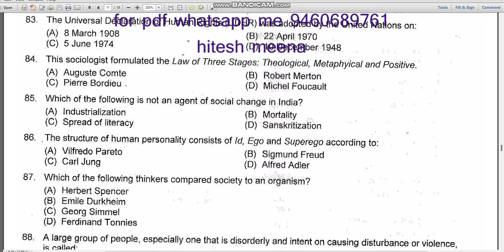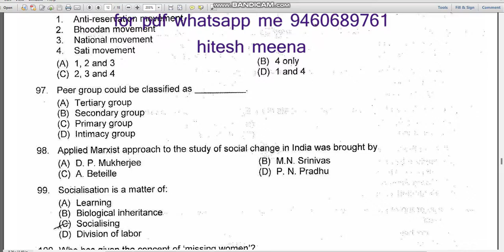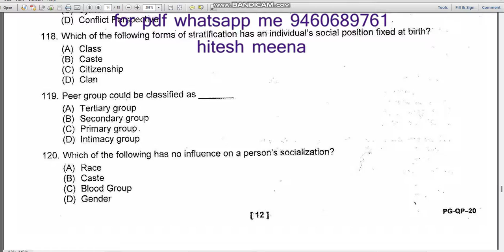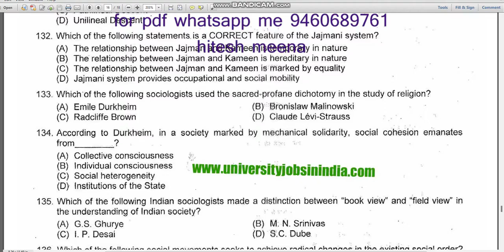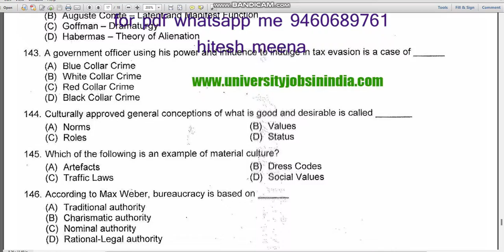cucet 2019 MA social work and MA sociology 2